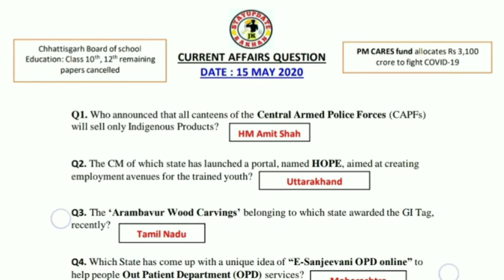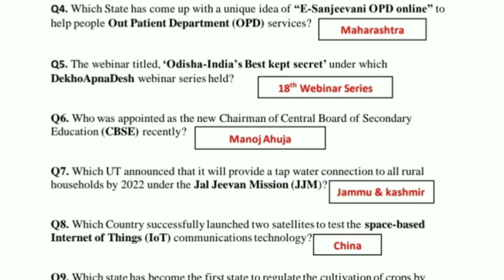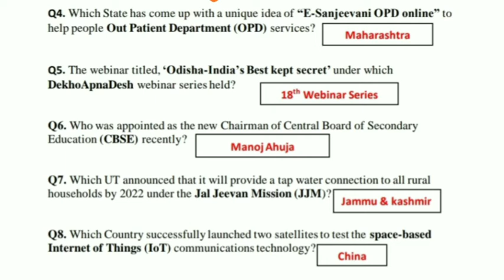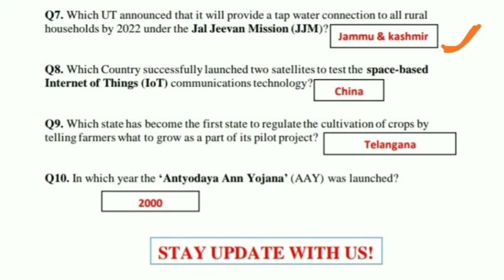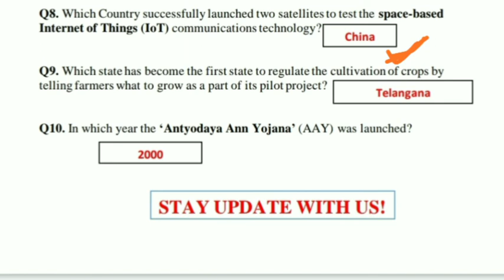DailY Current Affairs Questions of 15 MAY 2020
Direct link for Detailed information:
For more new uPdates u Join us!